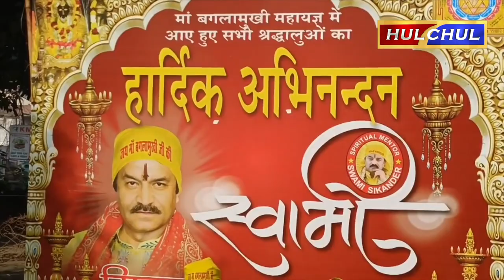Hulchul TV :अखिल भारतीय दुर्गा सेना संगठन द्वारा करवाया साप्ताहिक हवन यज्ञ